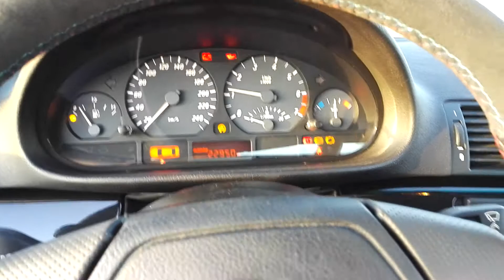Dream Daily Driver - BMW e46 323Ci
This is a short video of my daily i drive during the summertime. Ive build this in my spare time took me 4 month, when i bought it it was running poorly, had to change quite "a few" parts still have to work on some minor details and suspension but im happy how it turned out considering its only my daily ;-)